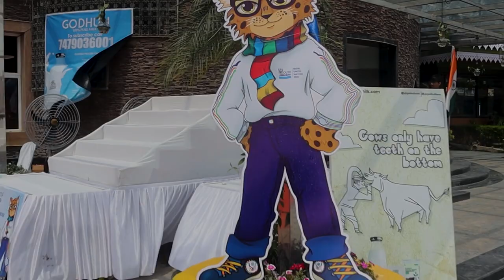Inspiria TV Coverage 🎤 - Day 3 - YOI MUN 👔 At GD GOENKA Siliguri 🎯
Event Details

Event Name - YOI - MUN